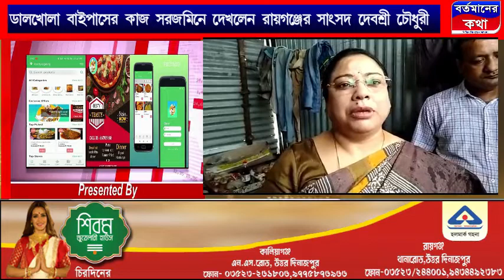ডালখোলা বাইপাসের নির্মাণ কাজ খতিয়ে দেখলেন রায়গঞ্জ লোকসভা কেন্দ্রের সাংসদ দেবশ্রী চৌধুরী।